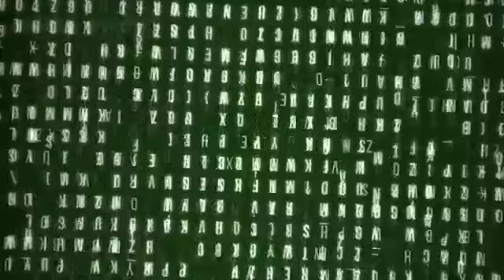Amazing Japan Agriculture - Pumpkin Farming and Harvesting